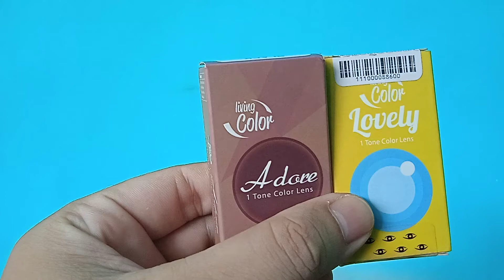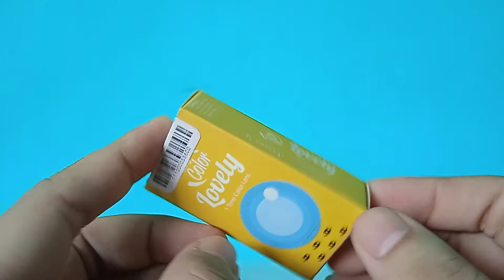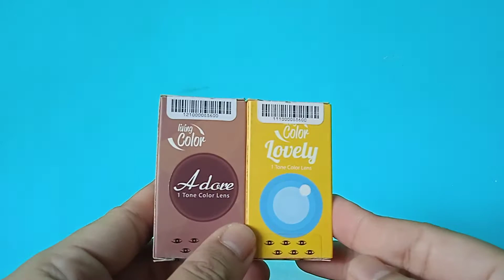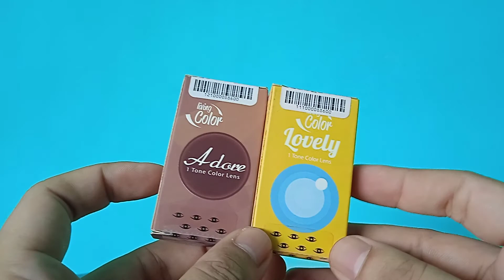SOFLENS PRODUK LUAR NEGERI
soflens produk luar negeri bagus di pakai pada saat kita ada acara atau saat jalan2.
soflens ini mempunyai banyak motif dan warna.
harga terjangkau kualitas bagus.